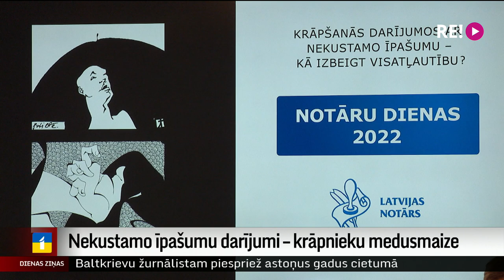Nekustamo īpašumu darījumi – krāpnieku medusmaize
Lai mazinātu krāpšanas riskus darījumos ar nekustamo īpašumu, ir jānodrošina publiska uzraudzība. Tas ir viens no ekspertu piedāvātajiem risinājumiem, kas šodien izskanēja Notāru dienas atklāšanas pasākumā. Šis un citi iespējamie risinājumi, kā arī uz patiesiem notikumiem balstīti apkrāpto cilvēku stāsti apkopoti “Krāpšanas rokasgrāmatā”, ko Latvijas Zvērinātu notāru padome plāno pasniegt 14. Saeimas deputātiem. Plašāk – Iļjas Kozina sižetā.